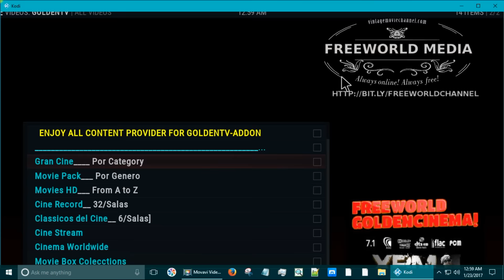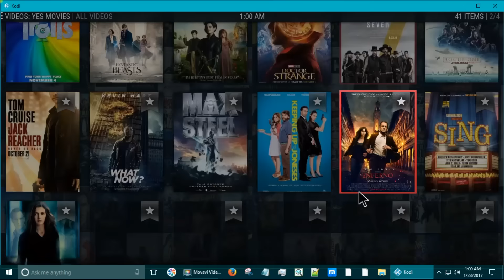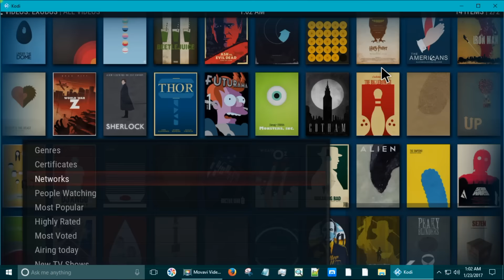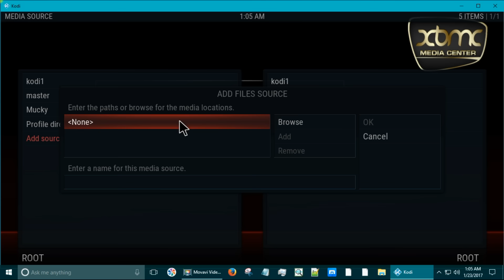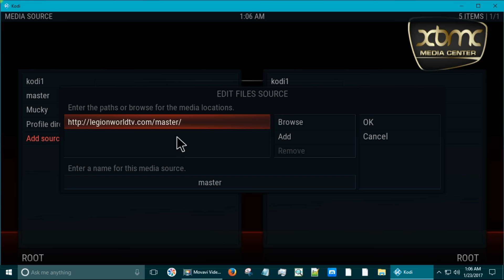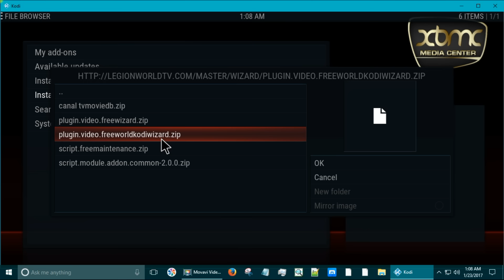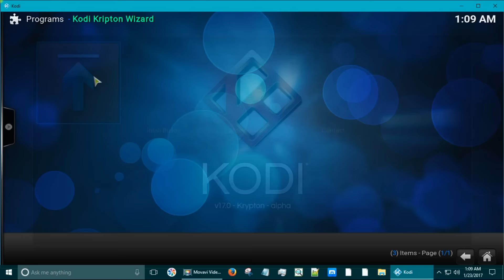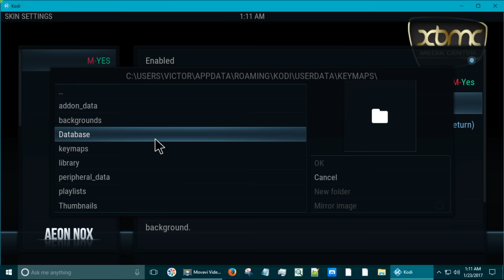AMAZING BUILD FOR KODI,THE OSCAR ACADEMY NEW:01/23/2017 HOUR-1:56 AM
THE OSCAR ACADEMY:TRAE 10 FUENTES PARA MOVIES, LIVE TELEVISION,SERIES,TELEVISION ONDEMAN,LOS MEJORES ADDONS DE IPTV CON SUS REPOSITORYS PARA QUE EL BUILD SIEMPRE ESTE UPDATE TODA LA TV Y MOVIES CONFIGURADO PARA SUBTITULAR AUTOMATICAMENTE EL CONTENIDO QUE QUIERAS VER Y UNA APLICACION PARA QUE MANTENGAS LIMPIO EL CACHE DE KODI PARA QUE EL STREAMING NO DEMORE,NO HAGA BUFFERING